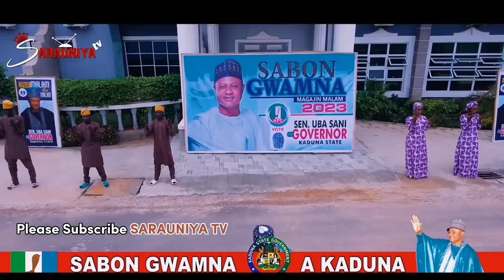Sabuwar Waka (Mun Damu Da Kai) Latest Hausa Song Original Video 2022# ft Momee Gombe.